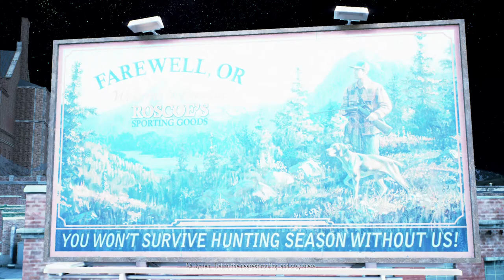Days Gone - PC VERSION